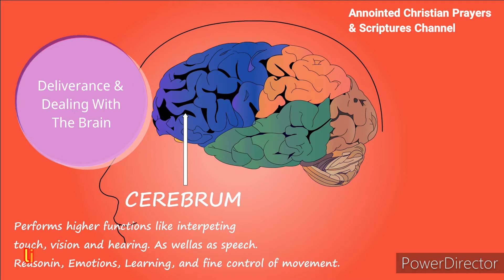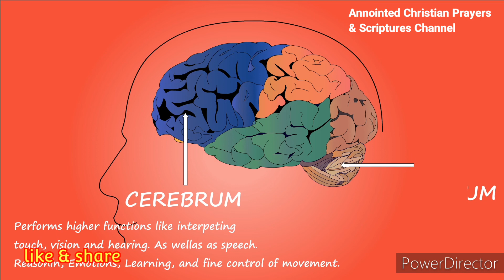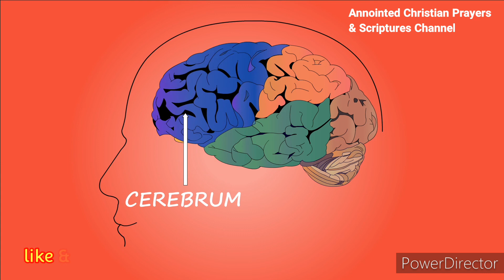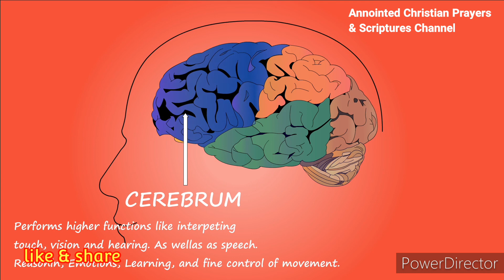Deliverance & Dealing With The Brain | Dr. DK Daniel Olukoya